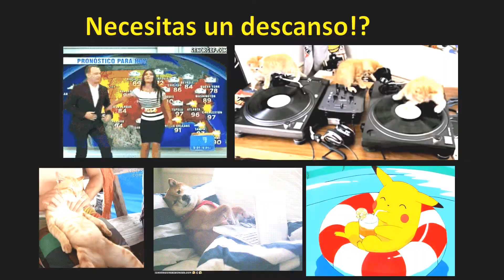Para Todos! Cabañas Bahía Mansa! 2022 Región de los Lagos!¡